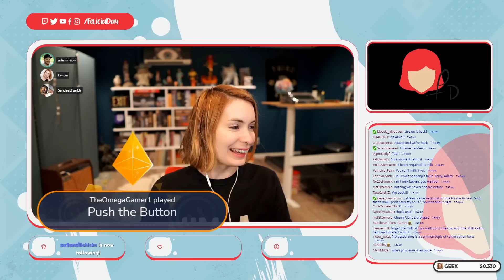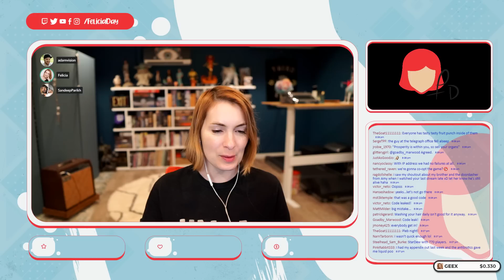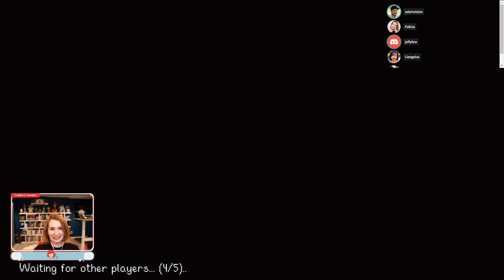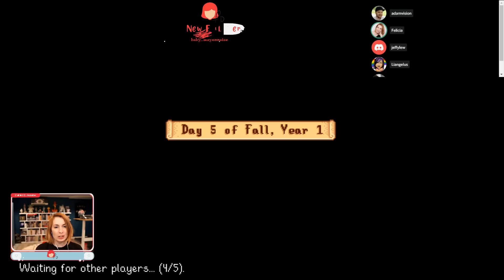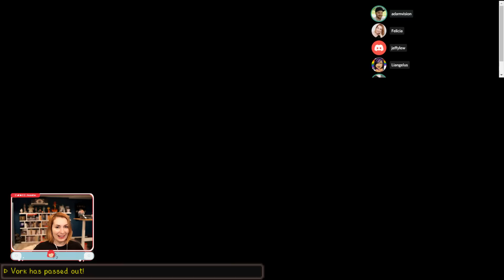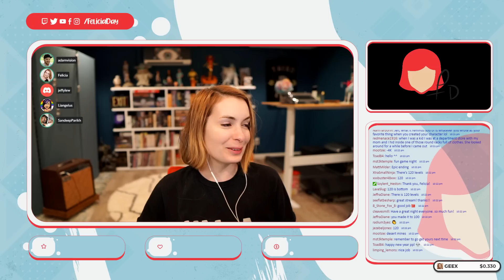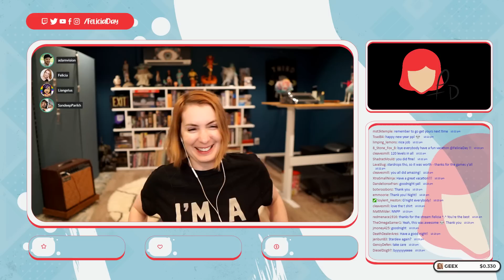Felicia Day and friends play Stardew Valley! Part 32!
My play-through of Stardew Valley! Original air-date: January 9th 2022.